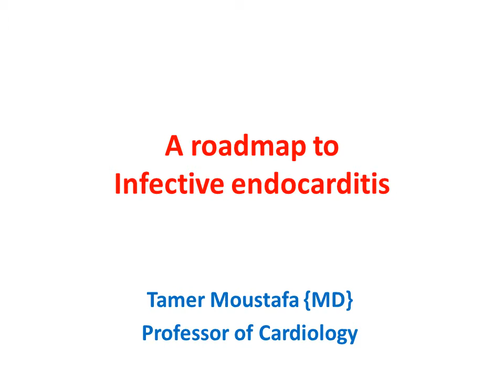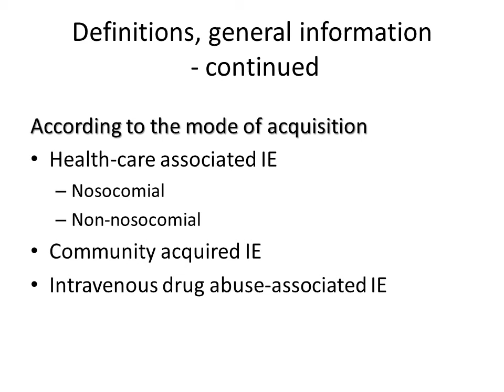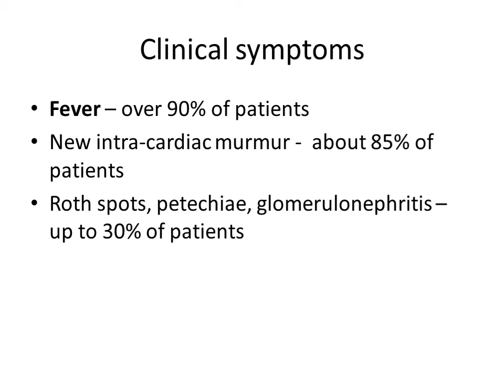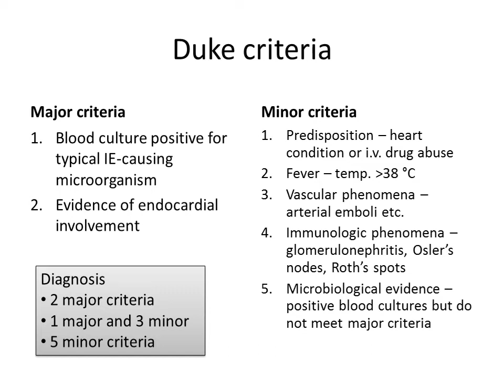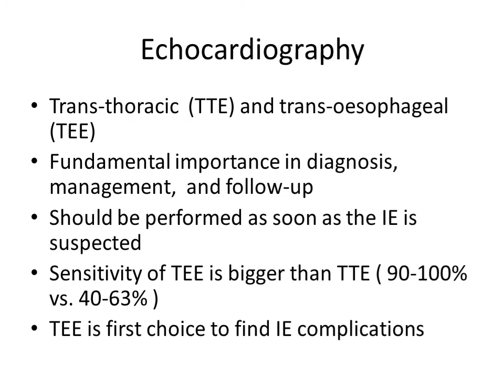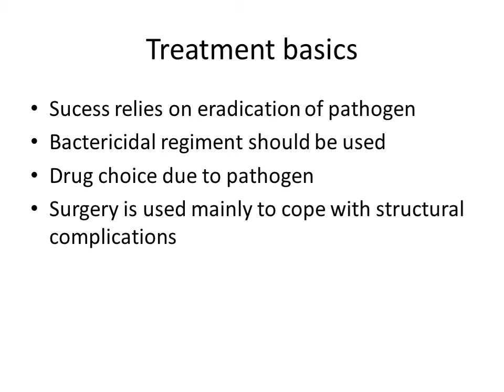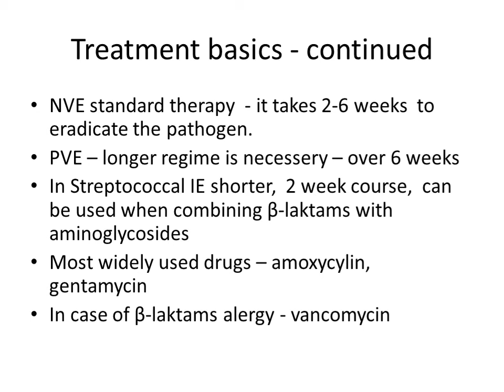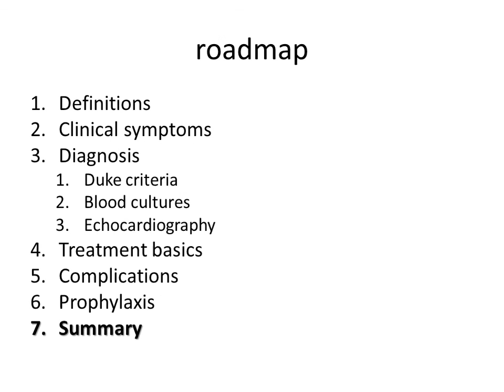Infective Endocarditis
Prof. Tamer Mustafa